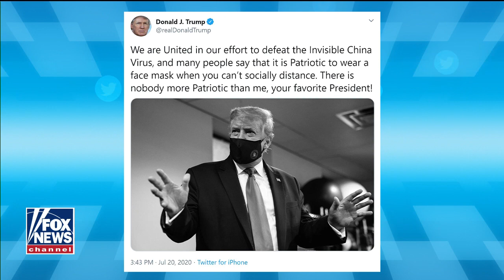McEnany: Wearing a mask has nothing to do with politics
McEnany on sending federal agents to violent cities, prosecutor charging St. Louis couple, Trump's mask stance.